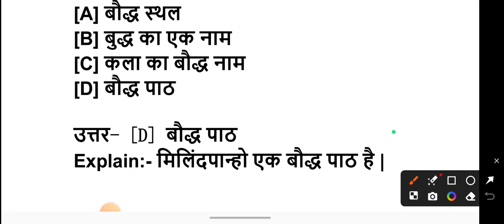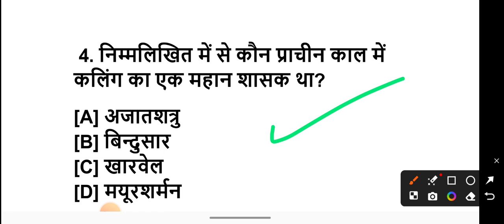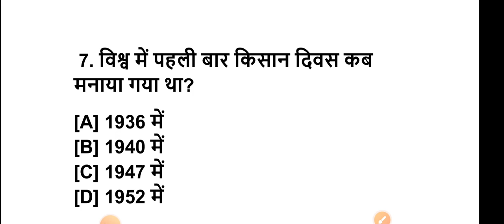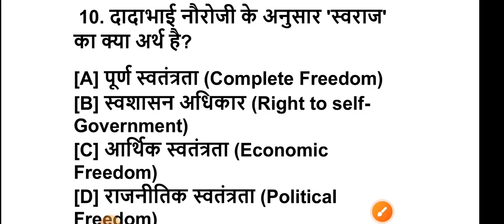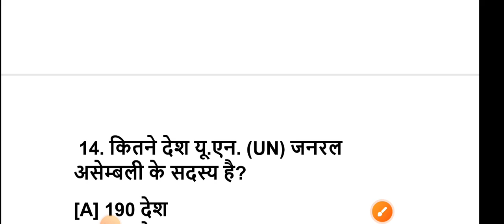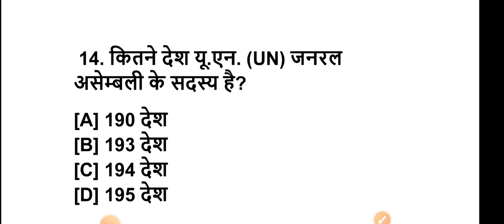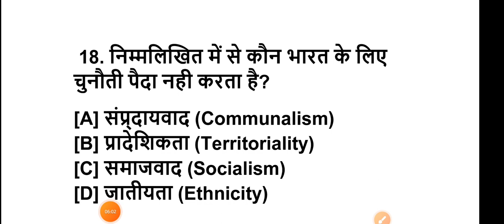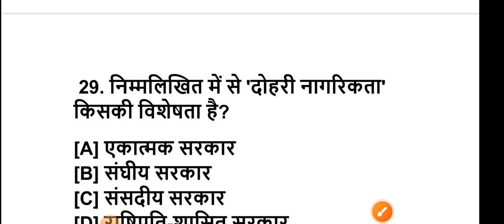प्रेक्टिस टेस्ट सेट-1।। लूसेंट टेस्ट।। रेलवे , एसएससी, पुलिस।।जीके के महत्वपूर्ण प्रश्न, एग्जाम जीके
प्रेक्टिस टेस्ट सेट-1,लूसेंट टेस्ट, रेलवे , एसएससी, पुलिस, MCQ TEST SET, जीके के महत्वपूर्ण प्रश्न, एग्जाम जीके प्रश्न, लूसेंट जीके प्रश्न,

SSC CHSL Exam 2024-1,2,3,4,5,8,9,10&11July के लिए Static Gk Question,ssc chsl exam expected question

Your Quires

Thanks